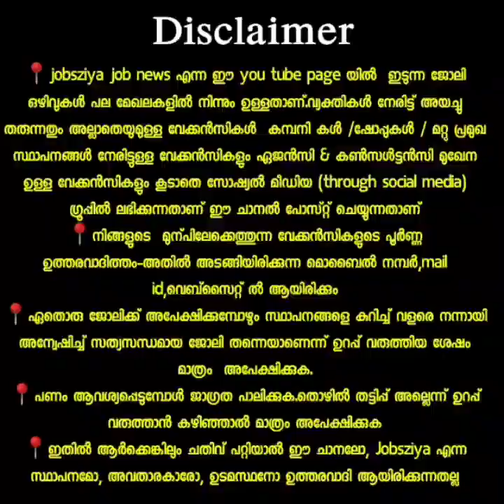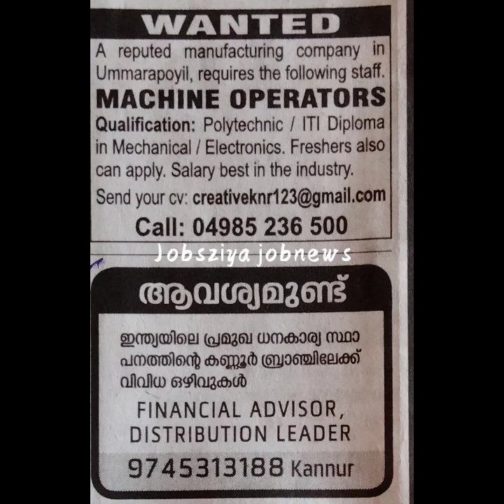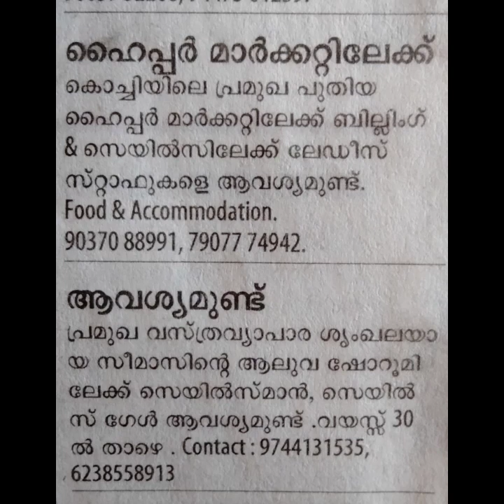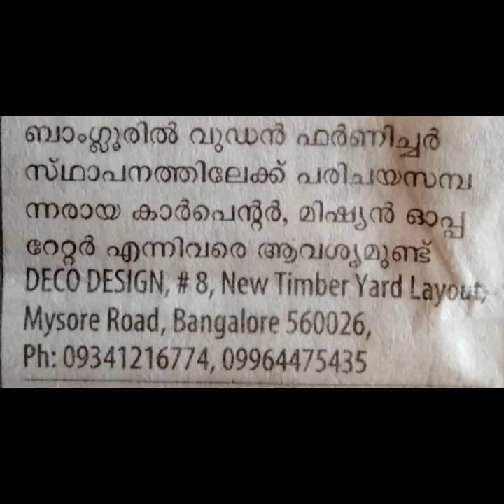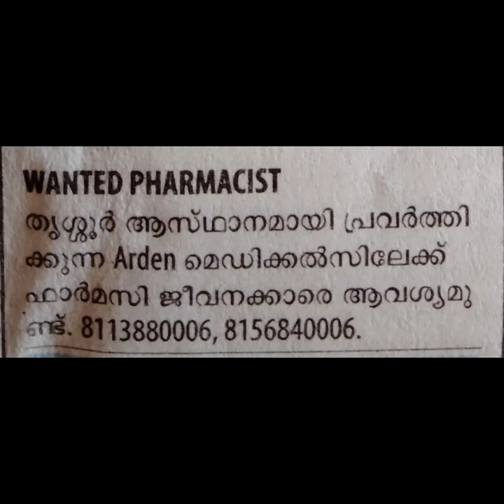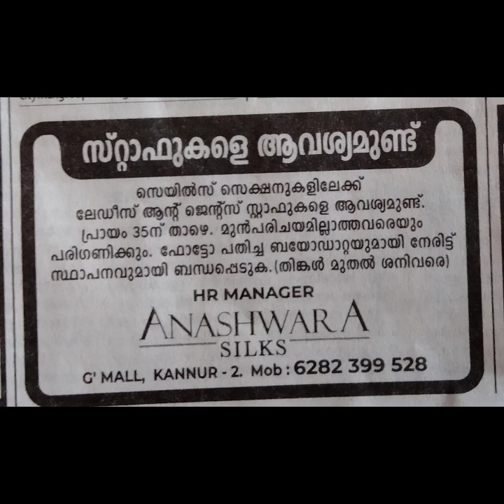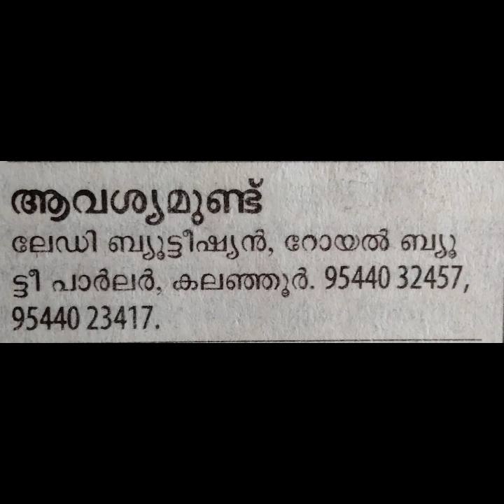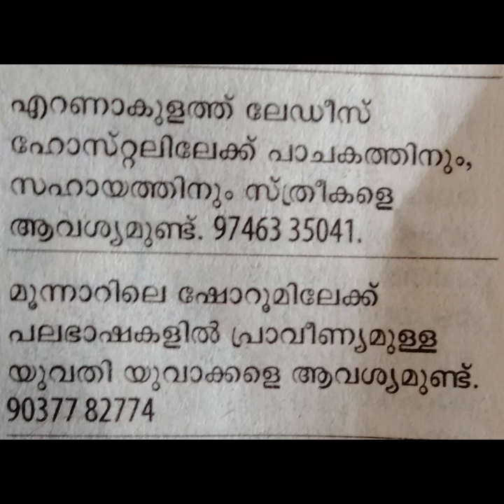100 ജോലി ഒഴിവുകൾ /Job vacancy 2021 malayalam /kannur job 2021/job vacancy 2021@jobsziyajobnews9094